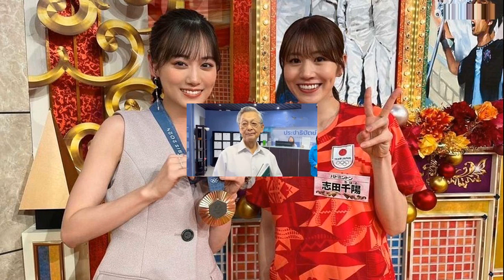ชิฮารุ ชิดะ นักแบดญี่ปุ่นสุดปลื้ม กระทบไหล่ไอดอลขวัญใจกลางรายการทีวี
กีฬา
20 ส.ค. 2567
14:10 น.
ชิฮารุ ชิดะ นักกีฬาแบดมินตันชาวญี่ปุ่น ในประเภทหญิงคู่ มือ 4 ของโลก และดีกรีเหรียญทองแดงโอลิมปิกเกมส์ โพสต์ข้อความสุดปลื้ม หลังได้กระทบไหล่ไอดอลสาวขวัญใจของตัวเอง

หลังจากที่ ชิฮารุ ชิดะ จับคู่กับ นามิ มัตซึยามา คว้าเหรียญทองแดงโอลิมปิก 2024 ได้สำเร็จ เธอได้รับเชิญให้ไปออกรายการหนึ่ง เพื่อพูดคุยถึงการแข่งขันในโอลิมปิก
อย่างไรก็ตามทางรายการได้เซอร์ไพรส์ นักแบดมินตันสาว ด้วยการเชิญ มิซึกิ ยามาชิตะ อดีตสมาชิกวง Nogizaka46 ซึ่ง ชิฮารุ ชิดะ ชื่นชอบ ถึงขนาดที่มีพวงกุญแจที่ระลึก แขวนไว้ที่กระเป๋าใส่แร็กเก็ตที่ใส่ในการแข่งขัน ซึ่งทำเอานักตบลูกขนไก่สาวเก็บอาการไม่อยู่

ล่าสุด ชิฮารุ ชิดะ ได้โพสต์ภาพร่วมกับ มิซึกิ ยามาชิตะ พร้อมข้อความแสดงความปลาบปลื้ม โดยกล่าวว่า “อาจจะมาโพสต์ช้าไปหน่อยค่ะ แต่ก็ขอบคุณที่รับชมรายการ くりぃむしちゅーの! THE Legend ของสถานีโทรทัศน์ NTV”

“ฉันมีโอกาสได้พบกับ มิซึกิ ยามาชิตะ ผู้ที่ฉันรักมาโดยตลอด ความฝันอย่างหนึ่งของฉันคือการเป็นนักกีฬาที่แข็งแกร่ง และสักวันหนึ่งฉันจะได้เจอกับเธอทางทีวี ฉันไม่ได้คาดหวังที่จะพบคุณ (ในรายการ) ฉันเลยตกใจและสับสน
“(มิซึกิ) น่ารักมากและใจดีมาก…ฉันมีความสุขจริงๆ ขอบคุณ มิซึกิ ยามาชิตะ ผู้ที่สละเวลาจากตารางงานที่ยุ่งของคุณ และทุกคนที่วางแผน ขอบคุณมากค่ะ และฉันจะทำให้ดีที่สุดต่อไป